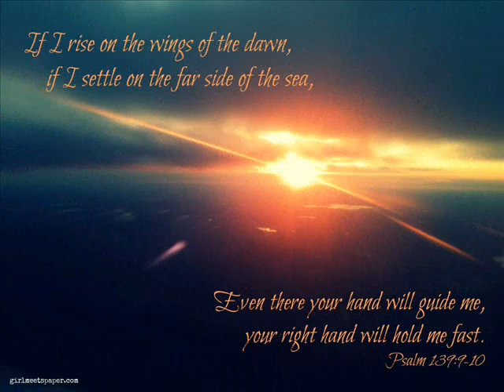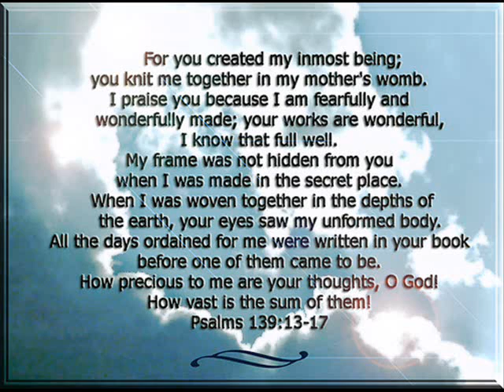Blessed Happy Birthday Sis Rose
Glory and Praises to our God for another year of your life. God is faithful. Continue to serve Him with all your heart. Thank you for your life. I love you!